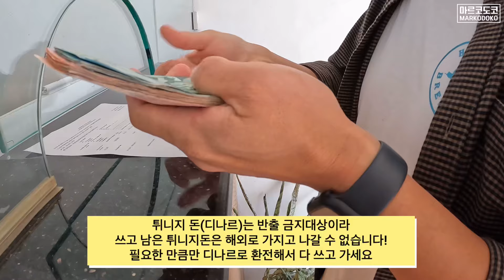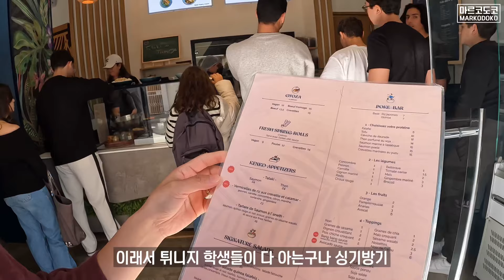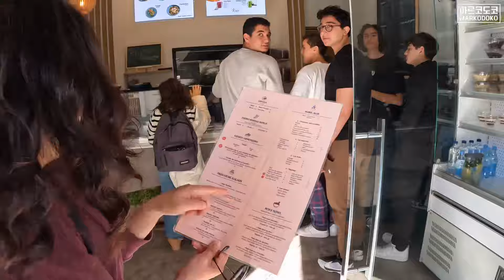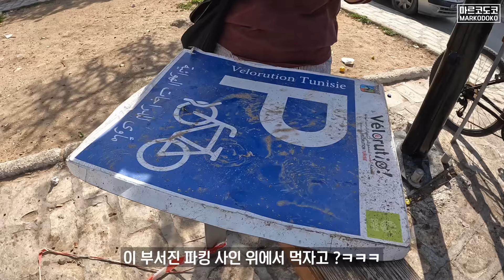🇹🇳 이렇게나 반겨준다고?🫰🏼| 튀니지의 산토리니 시디 부 사이드 & 라 마르사 | Tunis, Tunisia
이런 환대는 처음이야! 도착 첫날부터 격하게 반겨주는 튀니지인들의 무한 한국사랑
흰색벽과 파란색 문으로 뒤덮인 튀니스 핫플 시디 부 사이드
단돈 천원으로 즐기는 튀니지 길거리음식 그리고 최고의 간식 밤발루니!
마르코도코의 튀니지 여행기 계속 이어집니다